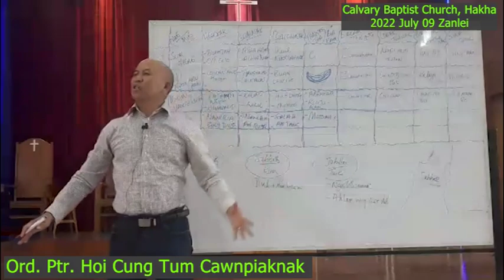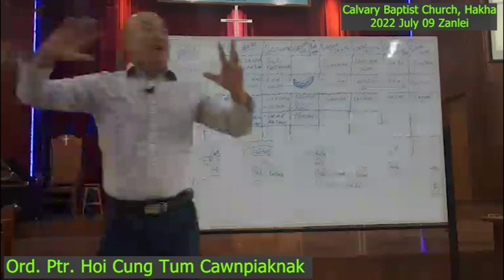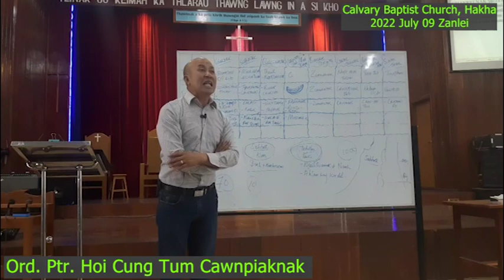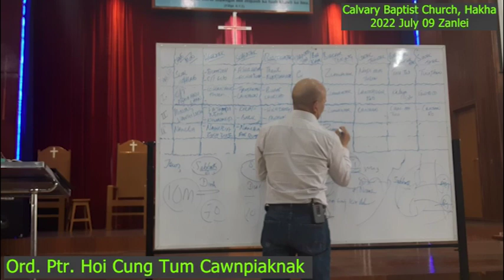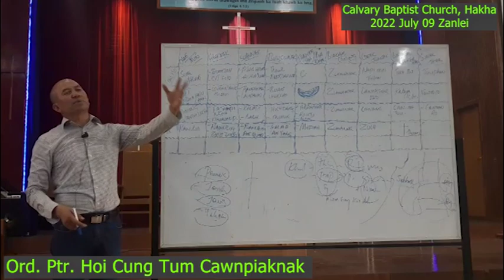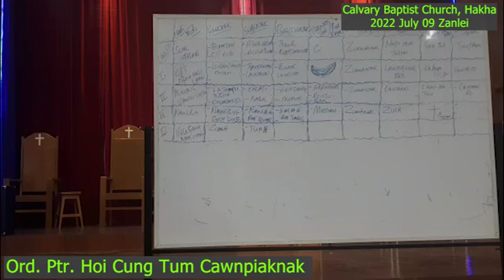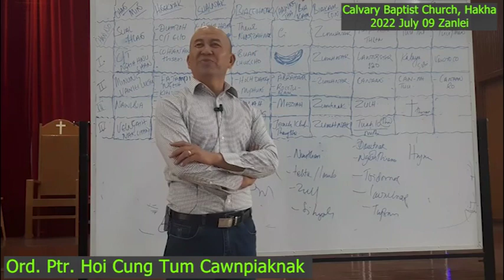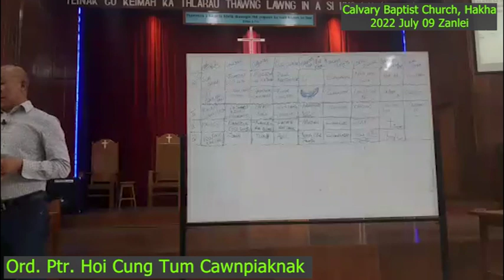Ord. Ptr. Hoi Cung Tum @ Calcary Baptist Church, Hakha Cawnpiaknak 2022 July 9 zanlei